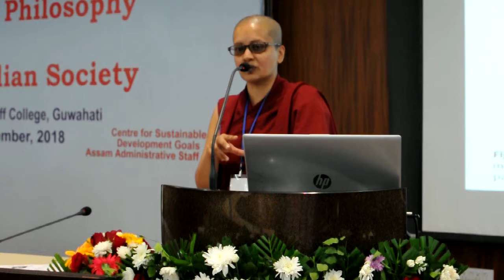Ancient Buddhist Philosophy and Contemporary Indian Society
Two Day conference held at Guwahati on Sep 24-25, 2018
Venerable Paldron_Part6